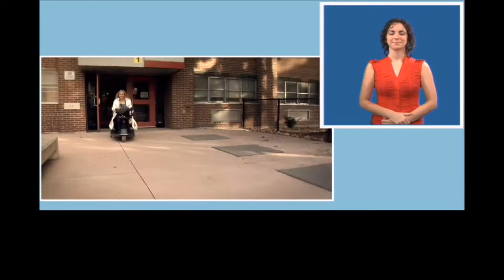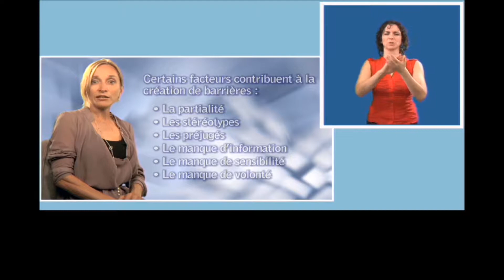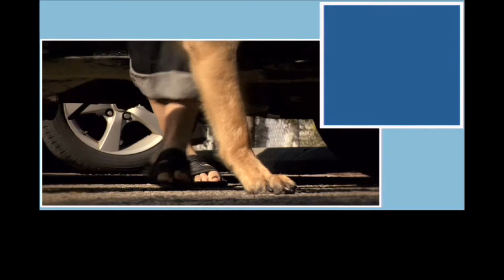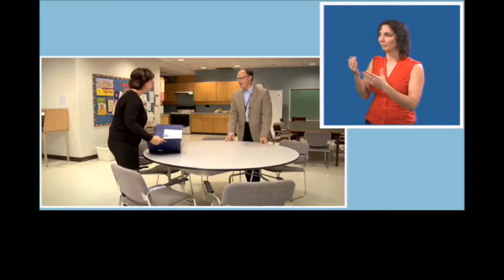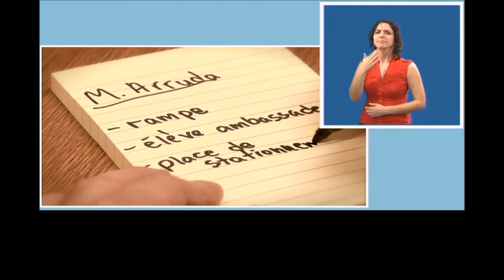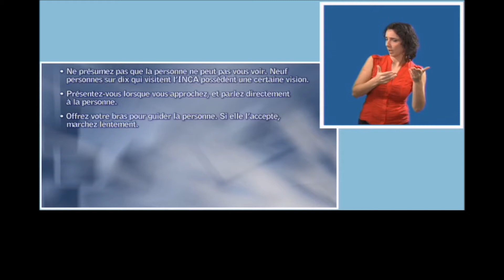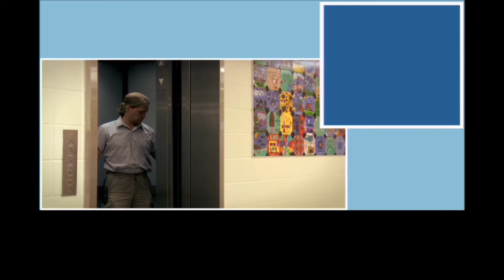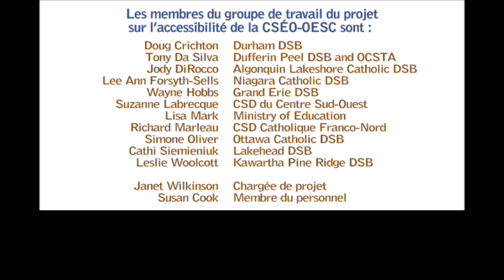OESC-CSEO Comment puis je vous aider? Formation Service à la clientèle avec LSQ